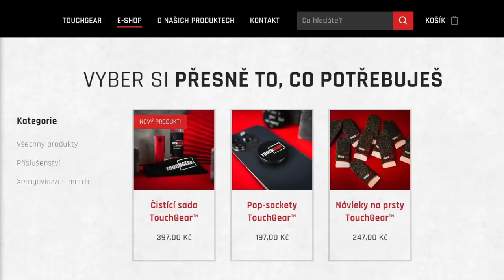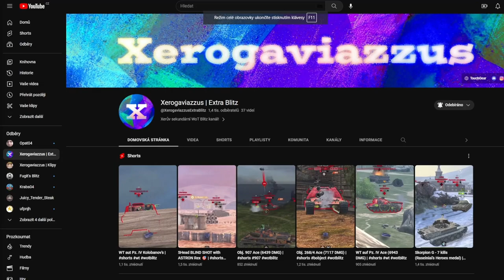1v5 RASEINIAI KOLOBANOV